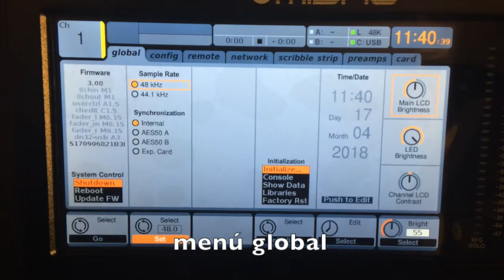APAGAR MIDAS M32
Apagar la consola M32 de forma segura.